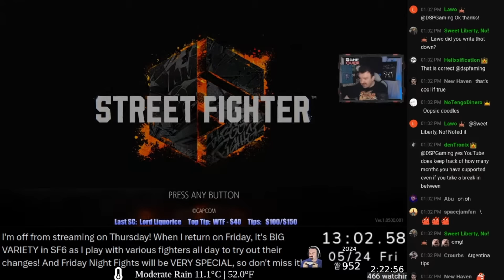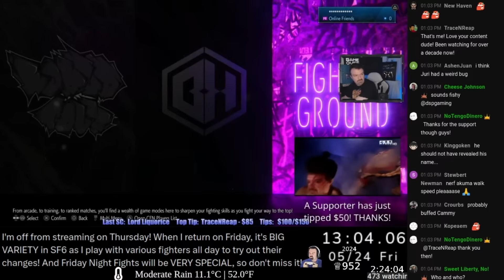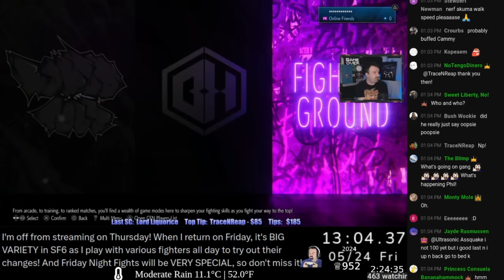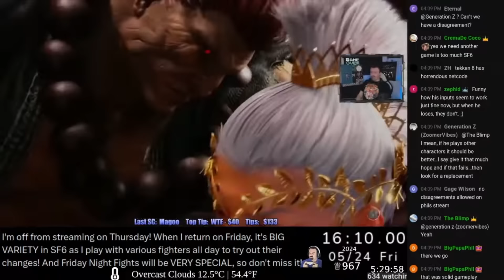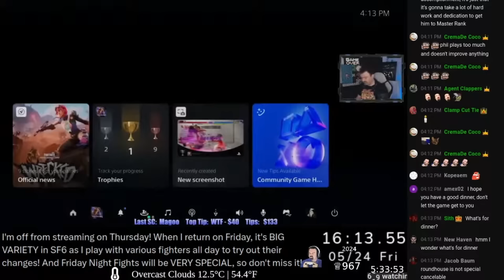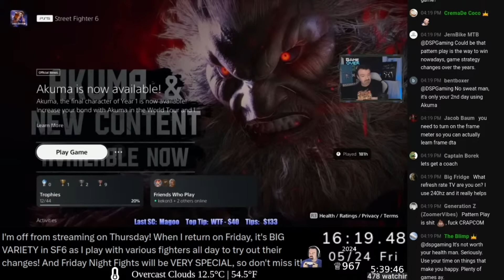Chargeback season coming in NICELY! DSP ragequits Akuma after getting gatekept from Master!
The guy is DEFINITELY an old school street fighter player, none of this ONLINE MASH nonsense ACK ACK ACK.